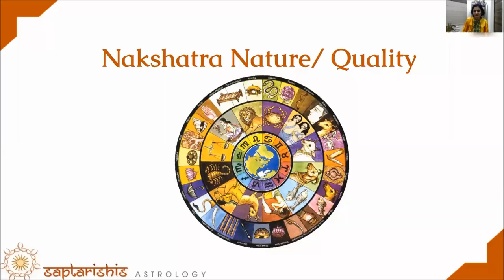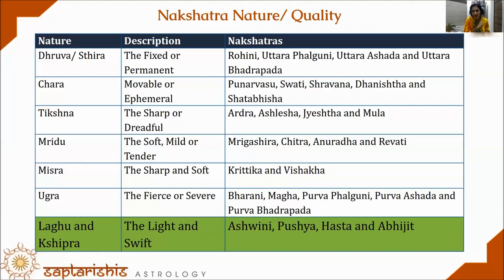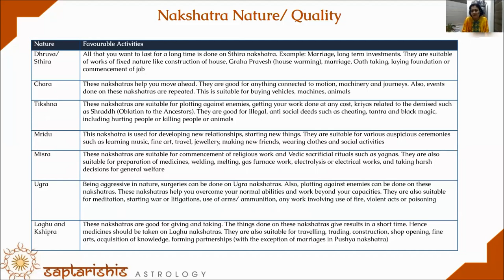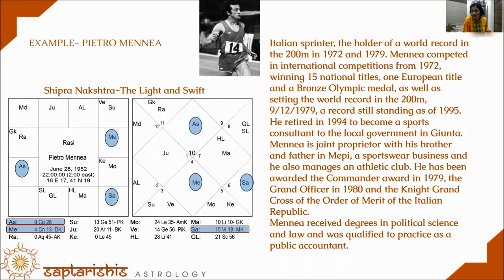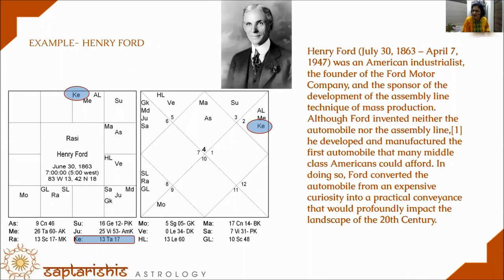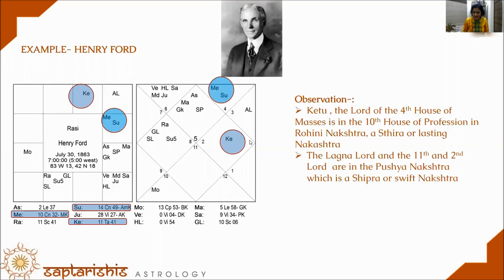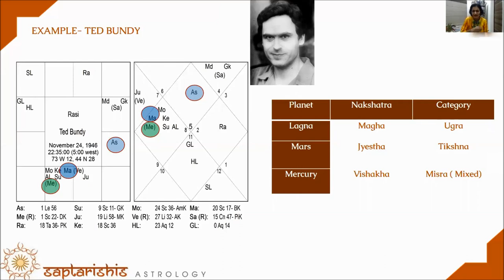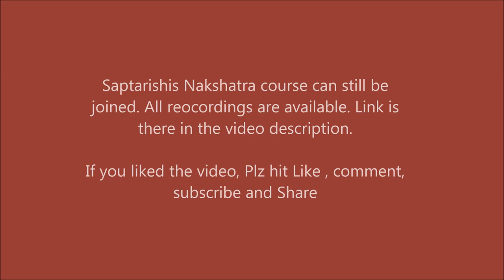What Made Henry Ford The Billionaire - Nakshatra Nugget Series by Anuradha Sharda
Saptarishis astrology presents a short video on Nature / Quality of Nakshatra / Characteristics of Nakshatras, Sthira, Chara, Tikshna, Mridu, Misra, Ugra, Laghu, Kshipra